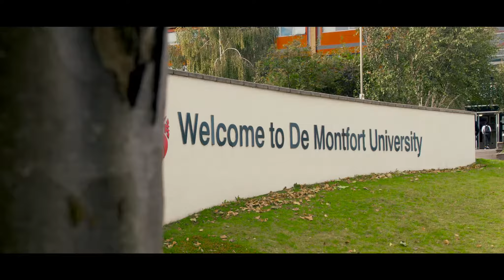One Day at DMU and Leicester City | De Motfort University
Just chillin before Christmast and New year